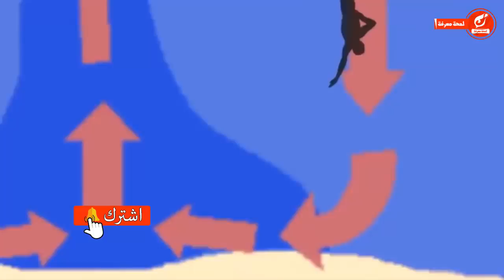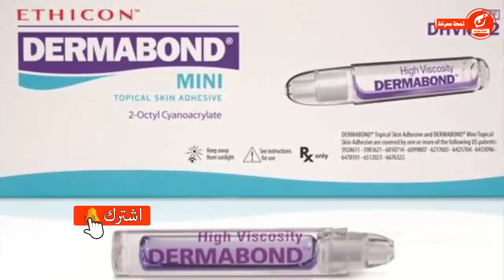8 معلومات مهمة لكل انسان يجب عليك معرفتها فقد تنقذ حياتك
8 معلومات من الممكن ان تنقذ حياتك
اليوم سنتحدث عن بعض المعلومات التى ربما تنفذ حياتك وحياة من معك فى بعض حالات الطوارئ لذا شاهد الفيديو للنهاية
وسع معرفتك وإكتشف ما لم تكن تعلم مع قناة | ( لمحة معرفة )
● أشترك الآن وفعل جرس التنبيهات 🔔
- ليصلك كل يوم فيديو جديد ومميز 🎁